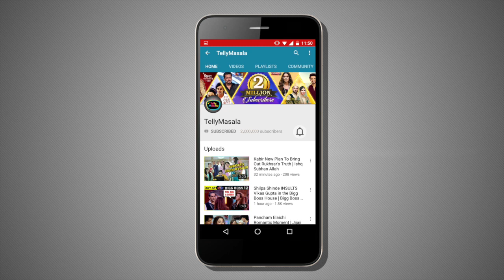Soumya CRIES On Losing The BABY | Shakti - Astitva Ke Ehsaas Ki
Click on the video to see Soumya getting out of her wits on looking the baby in the episodic update of serial Shakti - Astitva Ke Ehsaas Ki